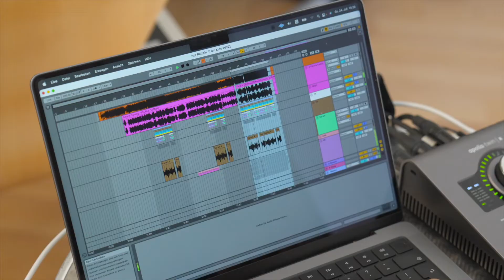Lion Kids Workshop in Bern - 2022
Nach Fribourg und Brig ging es mit unseren LionKids22 Workshops nach Bern.

Hier erwartete die Kinder ein ganz besonderer «Gast»: Der Lokalmatador und letztjährige Mentor @lucahaenni besuchte uns im Kulturhof Schloss Köniz und gab seine Erfahrungen an die diesjährige Mentorin @stefanieheinzmann weiter. 🤩 Da durfte eine spontane musikalische Einlage zusammen mit Stefanie Heinzmann nicht fehlen.

Der Song nimmt weiter Form an und wird im September veröffentlicht. Wir halten euch weiter auf dem Laufenden.

Was wir jetzt bereits verraten können: Das wird ein Hit!

Auf unserer Webseite findet ihr weitere Impressionen.